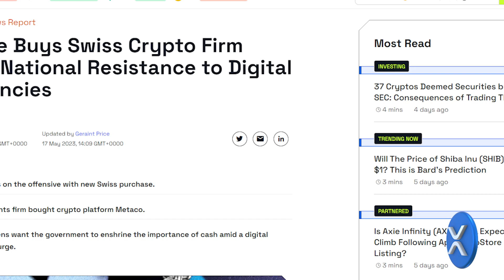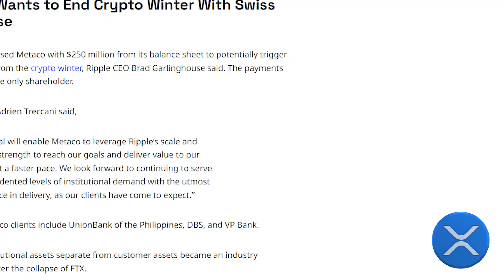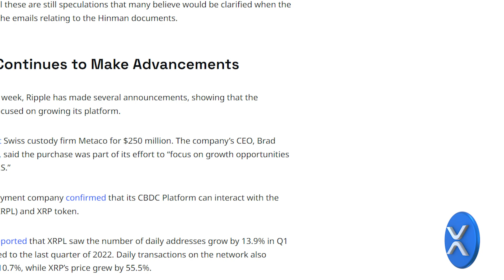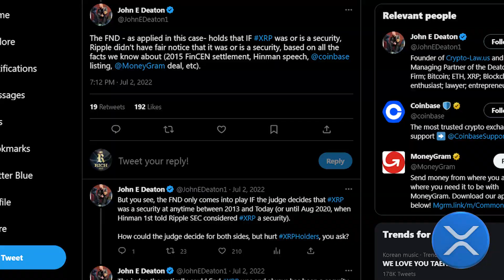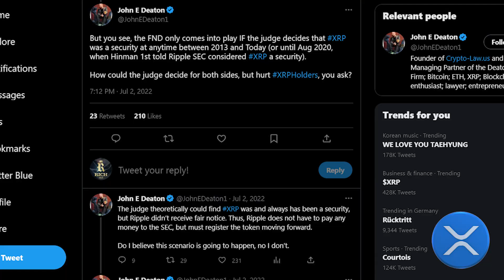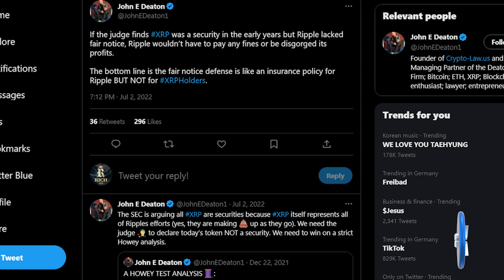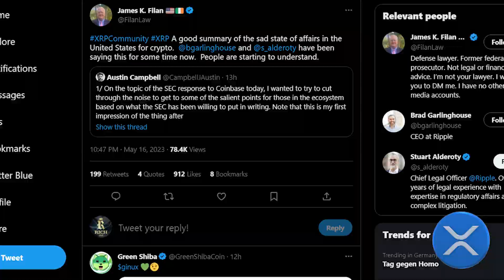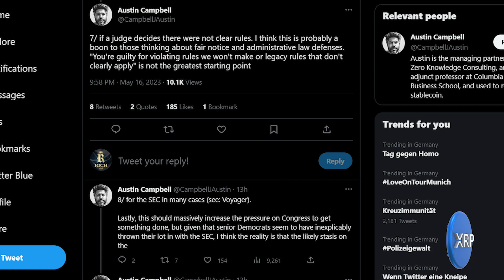XRP RIPPLE THE DATE HAS ARRIVED FOR THE END OF XRP VS SEC CASE! 🚨